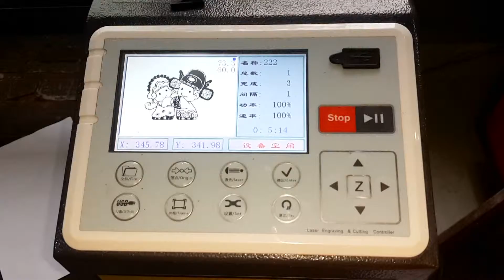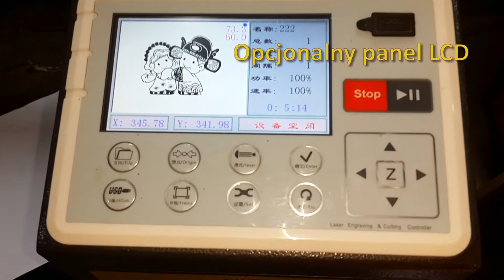Grawostar Lasermark PRO - grawer laserem co2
Wycinarki i grawerki laserowe Co2 Grawostar Lasermark PRO używane są powszechnie do cięcia płyt drewnianych, akrylu, papieru, plastiku, gumy oraz innych materiałów.

Dzięki bardzo konkurencyjnej cenie modele Grawostar Lasermark PRO wykorzystywane są do produkcji wyrobów modelarskich, reklam, dekoracji, prezentów, zabawek oraz obudów różnorodnych maszyn.

Wycinarki i grawerki laserowe serii Grawostar Lasermark PRO są przeznaczone do zastosowań przemysłowych. Prowadzone są przez wysokiej klasy silniki krokowe, precyzyjne prowadnice i bardzo dokładne systemy pozycjonujące. Dzięki zastosowaniu komponentów o wysokiej jakości, możliwe jest uzyskanie dużego obszaru cięcia, idealnej gładkości oraz równości cięcia. Moc laserów Grawostar Panda do cięcia oscyluje pomiędzy 60 a 130W w zależności od zastosowań.

Dane techniczne

Model: Grawostar Lasermark PRO
Zasilanie: 230VAC 10 Amp
Tuba laserowa: Zamknięta tuba CO2
Płyta główna: 32 Bit DSP
Sposób posuwu: Microkrokowy system
Laser CO2: 80W, 100W, 130W

Maksymalna przestrzeń robocza:
800mm x 1000mm
900mm x 1200mm
900mm x 1400mm
900mm x 1600mm
1300mm x 1600mm

Maksymalna prędkość posuwu: 1000 mm/s
Format zdjęć: Plt, Dxf, Bmp, Ai, Dst
Rozdzielczość: 2500 DPI
Podwójna głowica: Opcja
Komunikacja z komputerem: USB2.0 oraz Flashdisk USB
Wskaźnik laserowy: W zestawie.

Części opcjonalne:
- Nadmuch powietrza (kompresor),
- Odciąg powietrza renomowanej firmy TBH,
- System chłodzenia wodnego,
- Wskaźnik laserowy.

Waga: 450kg, 480kg, 500kg, 550kg, 600kg

Krótkie wprowadzenie do technologii laserowej

Zgodnie z ich nazwą, grawerki laserowe to urządzenia, które do obróbki materiału używają lasera, a nie jak w tradycyjnej technologii mechanicznej, frezu napędzanego przez wrzeciono. Jest to nowa metoda obróbki i grawerowania – łatwa i szybka. Urządzenia laserowe potrafią obrabiać wiele różnych materiałów za pomocą promienia lasera CO2. Maszyny tego typu posiadają wiele zalet, takich jak:

- mała średnica lasera, wynosząca ok. 0,1 mm,
- możliwość cięcia i grawerowania w jednej operacji,
- brak konieczności zmiany narzędzi,
- brak możliwości złamania narzędzia, ponieważ go nie ma,
- możliwość wykonywania grawerowania i cięcia wektorowego (zarys) i rastrowego (obraz),
- duża szybkość pracy – do 1000 mm/sek.
- łatwość obsługi – używa się ich jak zwykłej drukarki.

Urządzenia wspomagające pracę lasera
Doskonałym uzupełnieniem wycinarek laserowych są odciągi filtracyjne renomowanej firmy TBH służące do oczyszczania obszaru roboczego oraz eliminacji trujących i nieprzyjemnych zapachów. Wykorzystywanie profesjonalnych odciągów powietrza firmy TBH zwiększa czas eksploatacji lasera i pozwala na dłuższą, bezawaryjną pracę.

Więcej informacji udzielą nasi konsultanci.
Dane teleadresowe znajdą Państwo w zakładce.